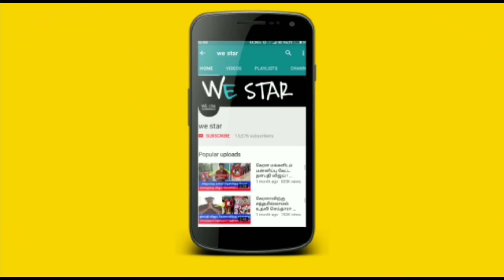76வருடம் பிறகு கிரகமாற்றதால் அக் 31'குள் கடக ராசிக்கு இதை மட்டும் செய்தால் ராஜயோகம்!துல்லிய கணிப்பு!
76 வருடம் பிறகு கிரகமாற்றத்தால் அக் 31'குள் கடக ராசிக்கு இதை மட்டும் செய்தால் கோடீஸ்வர யோகம் ! 100% துல்லிய கணிப்பு!